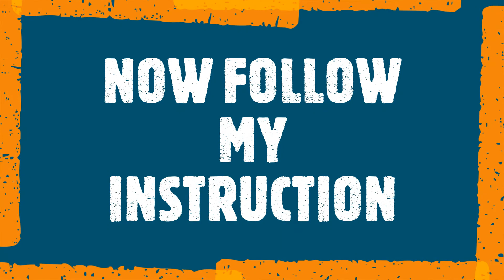HOW TO PLACE THE BOMB IN HITMAN2 MISSION4(TUBEWAY TORPEDO)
HI GUYS IN THIS VIDEO YOU'RE GOING TO SEE ABOUT:
1.HOW TO PLACE THE BOMB IN HITMAN2 MISSION4(TUBEWAY TORPEDO)
IT TAKES 1WEEK FOR ME TO FIND THIS TRICK,I KNOW MOST OF YOU STRUCK HERE THIS VIDEO WILL HELP YOU TO FINISH THAT MISSION.